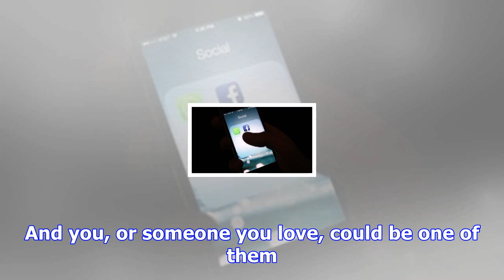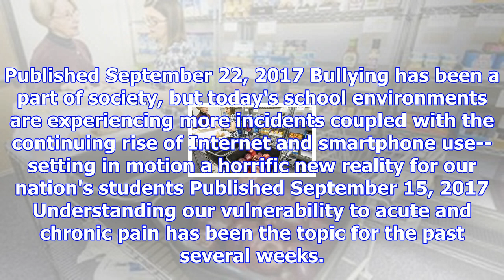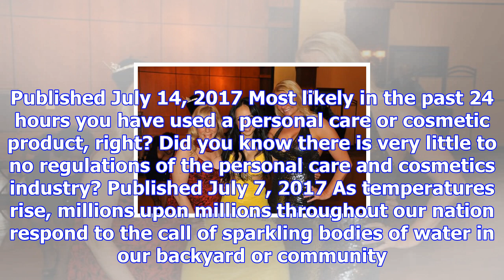Dr. nina radcliff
There is a somewhat common health problem today impacting the well-being of an estimated 24 million ...